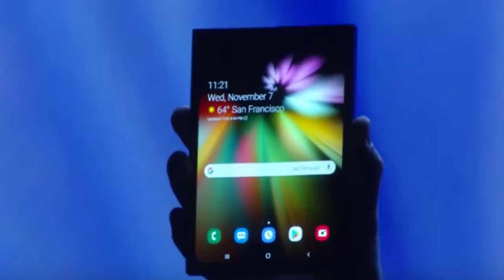Tech News In telugu 212 :samsung foldable,oneplus 7,super computer,realme,vivo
Samsung fordable phone price

Mic for Mobile